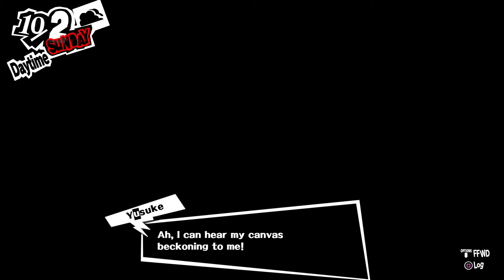Persona 5: Hang Out with Yusuke at Planetarium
How to unlock Star Stickers Decoration?

Hangout with Yusuke Kitagawa at Ikebukuro Planetarium.